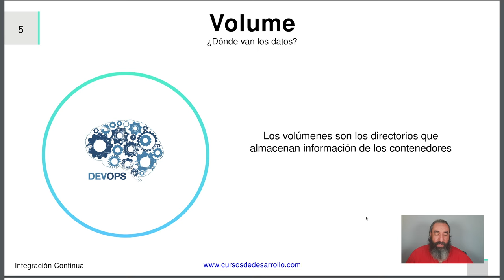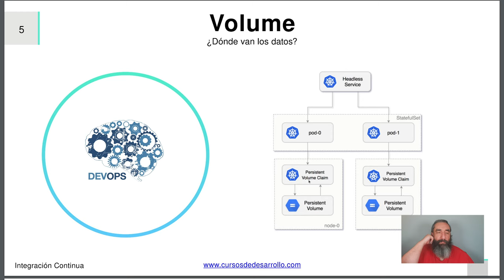¿Qué es un Volumen Persistente? #6 - Curso de Kubernetes - Cursos de Desarrollo